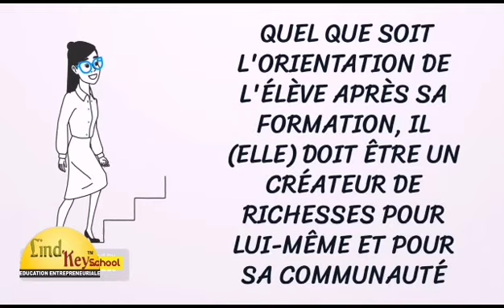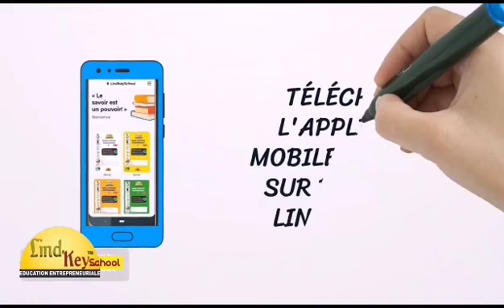LINDKEY SCHOOL ÉDUCATION ENTREPRENEURIALE POUR TOUS!